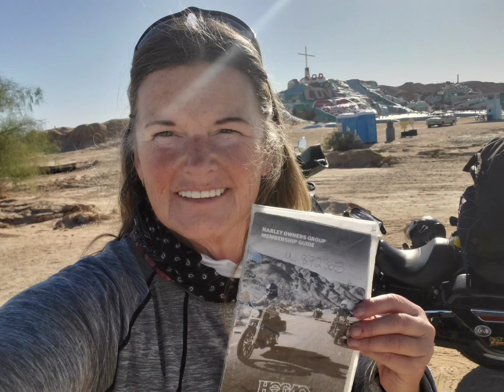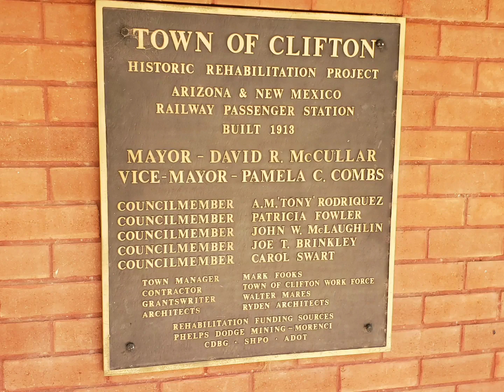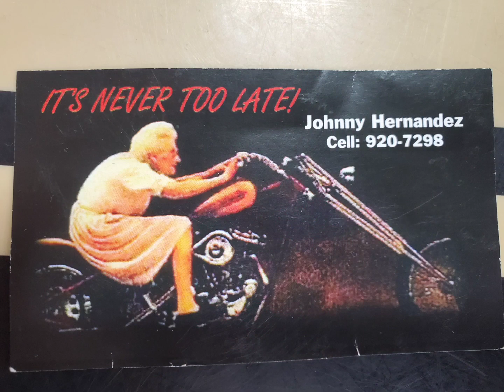on the spot helmet repair job day 4 solo female road trip